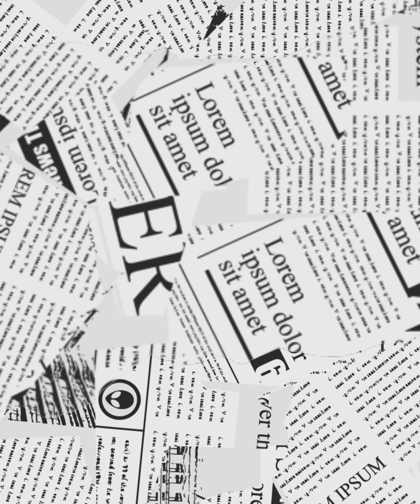piccoli bikers impegnati sui percorsi di pian del Poggio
il piccolo biker ha solo 5 anni